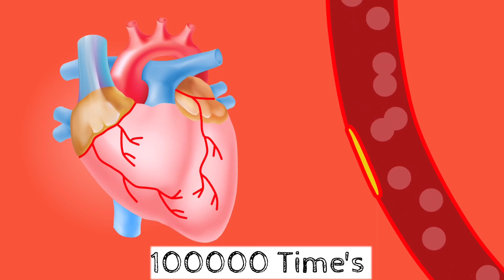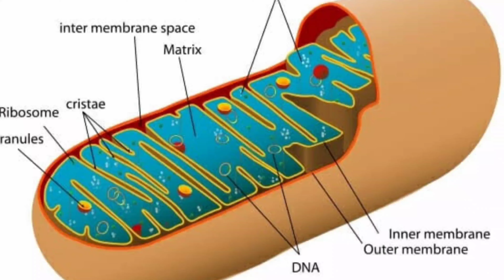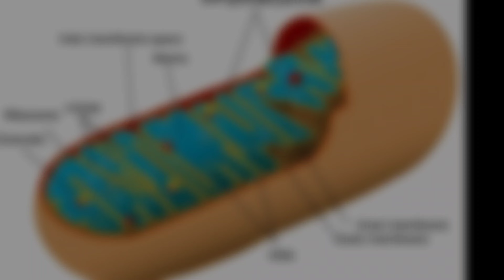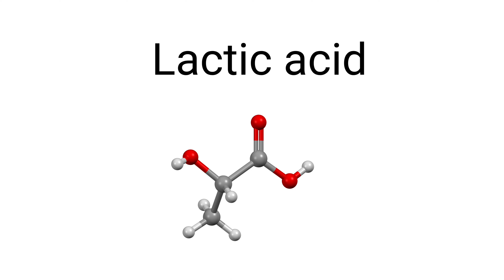why does the heart not get tired? | Imran Official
Friends,This video is about why does the heart not get tired?
Your heart is an incredibly powerful organ. Every day it beats about 100,000 times.
While your heart is a muscle, it’s not quite the same as your skeletal muscles – such as the biceps and quads – that are attached to your bones. This is primarily because the heart is made of cardiac muscle, consisting of special cells called cardiomyocytes. Unlike other muscle cells in the body, cardiomyocytes are highly resistant to fatigue. True, cardiomyocytes are primarily powered by mitochondria (the energy house of the cell), similar to your other muscles. However, cardiomyocytes have as much as 10 times the density of mitochondria, skyrocketing their energy output.

0:00 Introduction
1:02 Why Skeletal Muscle get Tired?
2:29 Why Cardiac Muscle get Tired?